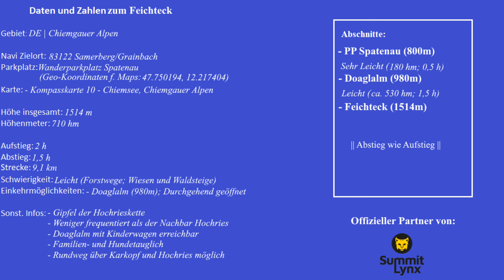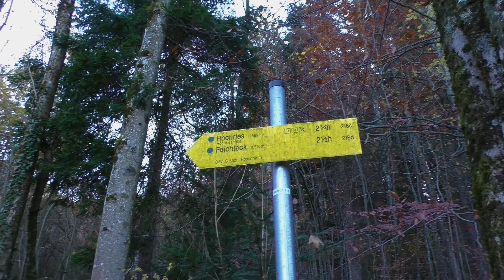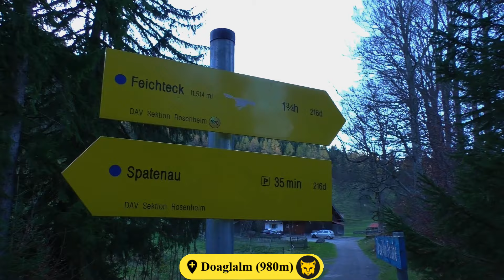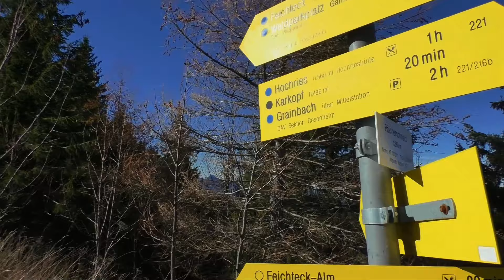Aufstieg zum Feichteck (1514m) | Chiemgauer Alpen | Gipfel mit Aussicht auf noch viel mehr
Mountour Guide auf dem Weg zum Gipfel zum Feichteck (1514m) in den Chiemgauer Alpen!

Wir zeigen euch hier in einer Video-Tour den Aufstieg zum Feichteck.

Charakter:

Weit weniger frequentiert als die Hochries mit ihrer Seilbahn ist das Feichteck, der südlichste Gipfel der Hochrieskette. Die wenig schweren Wege bieten Spaß für die ganze Familie. Bis zur Doaglalm ist die Tour sogar mit Kinderwagen zu bewältigen. Auch die Fernsicht am Gipfel kann sich durchaus sehen lassen.

0:00 PP Spatenau - Doaglalm
2:15 Doaglalm - Feichteck

Bewertung:

technischer Anspruch:            1,5 / 5
Kondition:                                  2 / 5

3D Flug und Kartenmaterial realisiert mit 3D RealityMaps.

*) Kompasskarte 10 - Chiemsee, Chiemgauer Alpen